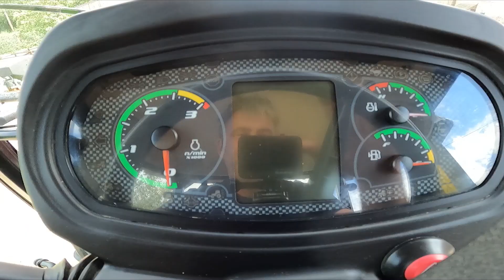Case Farmall 115U & Loader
Case Farmall 115U, Year. 2014, Hours. 3853, 24x24, 40k Power-Shuttle, 2x DA Spool Valves, 540/540E/1000 PTO, Air Con, Air Seat, Buddy Seat, Sunroof, Fender Controls, Front Pivoting Fenders, Tyres Fr. 340/85/R24 (70%) Tyres Rr. 420/85/R34 (70%) No Add Blue! C/W Case LRZ100 Loader, Self Levelling, Euro Headstock, 3rd Service, Quick Dock, Soft-ride. for more information.